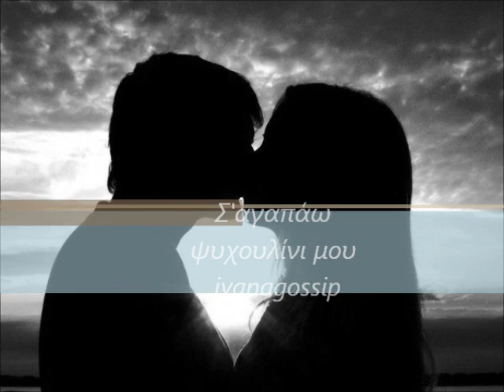Πάνος Κιάμος- Tι παθαίνω και πεθαίνω.wmv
Στίχοι: Ελένη Γιαννατσούλια
Μουσική: Αντώνης Σκόκος
Πρώτη εκτέλεση: Πάνος Κιάμος

Η αγάπη με κυκλώνει
Δεν έχει λόγο η φυγή
Φως με οδηγεί
Στην δική σου γη
Και αν τρόμος με παγώνει
Ως τα ύψη με πετάς
Σφιχτά να με κρατάς
Τα ναι μου να μετράς

Συγκεκριμένα,
Τρελός για σένα
Τα μάτια ευσυγκίνητα
Το χέρι στην καρδιά
Συγκεκριμένα
Τρελός για σένα
Τα πρέπει μου τα ανίκητα
Αιχμάλωτα σου πια
Τι έχω πάθει
Εγώ μαζί σου

Τι παθαίνω και πεθαίνω
Όταν νιώθω το κορμί σου
Τα φιλιά τον ήχο της φωνής σου
Όταν τον σφυγμό σου πιάνω
Τέτοια αγάπη δεν την χάνω και ας χαθώ

Η αγάπη παγιδεύει
Της άμυνές σου ξαφνικά
Στήνεις σκηνικά
Τόσο μαγικά
Η αφή μου σε λατρεύει
Μα και ό,τι σε αμφισβητεί
Στο τέλος θα κοπεί
Σαν χάρτινη κλωστή

Συγκεκριμένα,
Εγώ σε εσένα
Θα έρχομαι γνωρίζοντας
Το τέλος μου και 'πως'
Συγκεκριμένα,
Εσύ για μένα
Θα λέγεσαι ορίζοντας
Και ας είσαι ο γκρεμός
Τι έχω πάθει
Εγώ μαζί σου